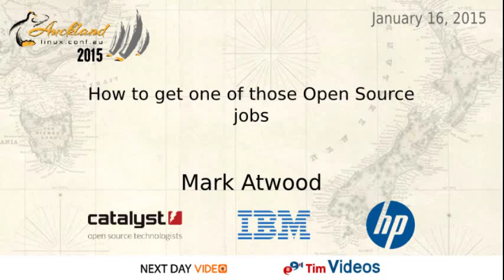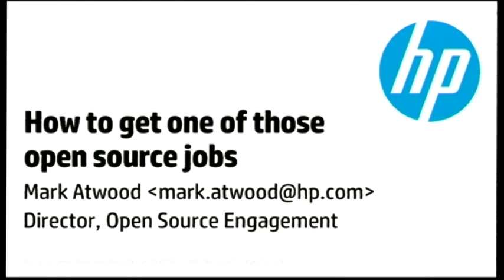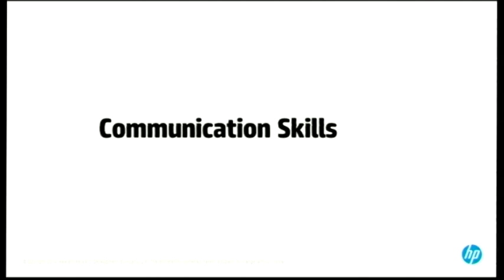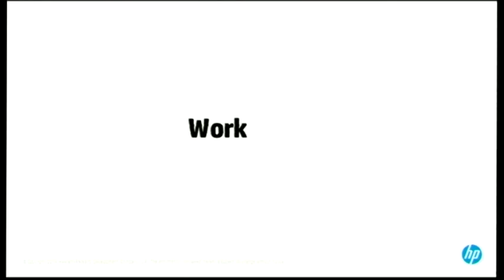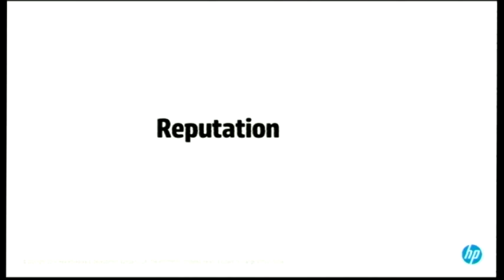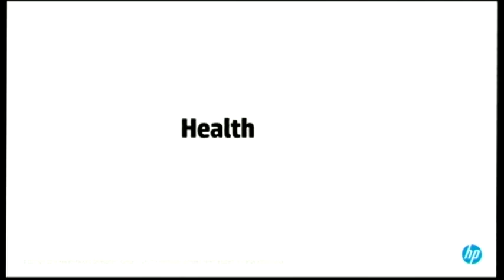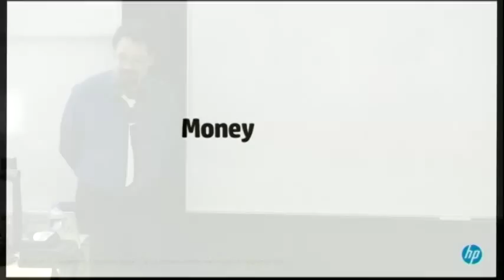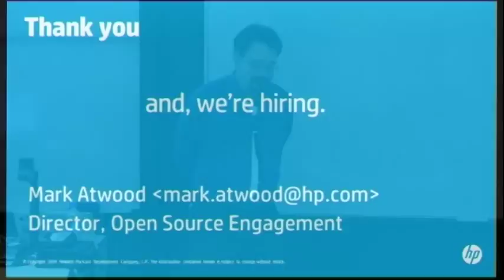How to get one of those Open Source jobs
Mark Atwood
Getting paid to work on open source is sometimes called “living the dream”. People with skill sets in open source development are in high demand, can have good salaries, and often can work from home, with opportunities to work with excellent coworkers, on projects they enjoy. I will present advice and lead discussion on what the necessary hard skills and social skills are, how to get them, and how to gain the necessary social proofs and reputation, and how to curate a portfolio.